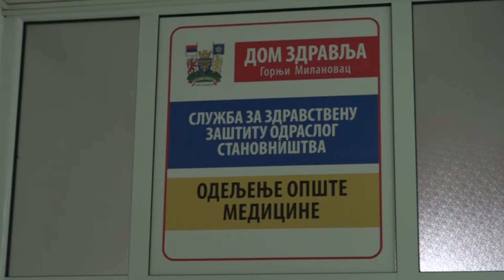PRILOG - U DOMU KULTURE OD ČETVRTKA PUNKT ZA IMUNIZACIJU GRAĐANA / 18.01.2021. / TV GM PLUS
Imunizacija stanovništva protiv zarazne bolesti Kovid-19, započela je u našem gradu vakcinisanjem medicinskih radnika.